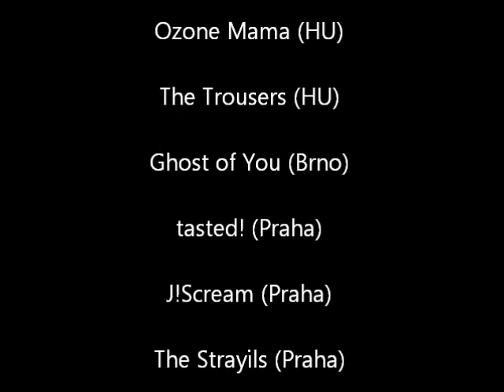Vader Tales 2